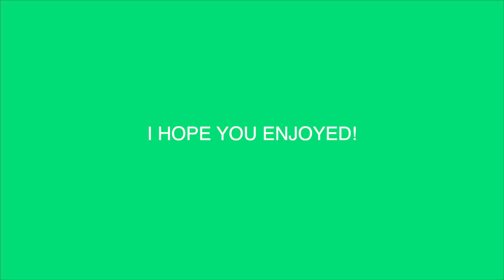ADONIS DRAKE SON MUST BE STOPPED !!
ADONIS "MY MAN FREESTYLE"